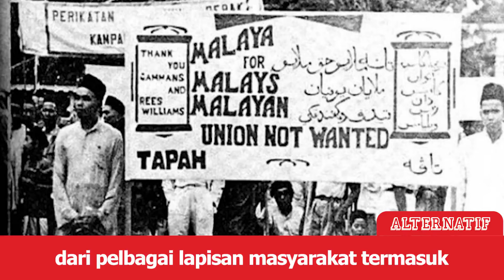Asal usul Raja berperlembagaan di Malaysia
Konsep Raja Berperlembagaan di Malaysia amat unik, tahukah anda dari mana datangnya amalan ini? Tak kenal maka tak cinta.. jom kita tonton